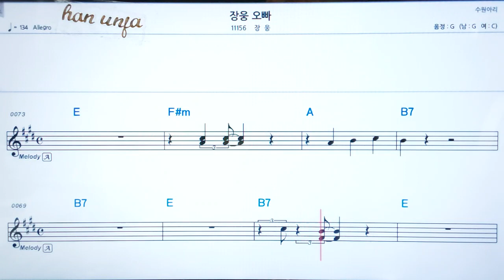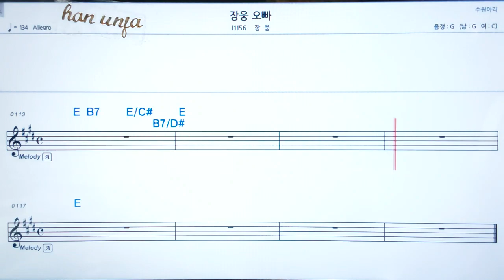💖장웅 오빠/장웅 👍코드,악보, 코드 ,Karaoke*카라오케 반주